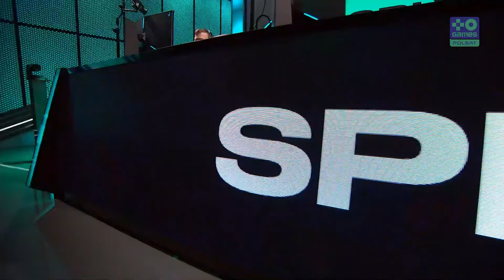SPY vs XL | LEC LATO 2019 | faza grupowa | tydzień 7 dzień 1 | Splyce vs Excel Esports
League of Legends European Championship Lato 2019 - Tydzień 7